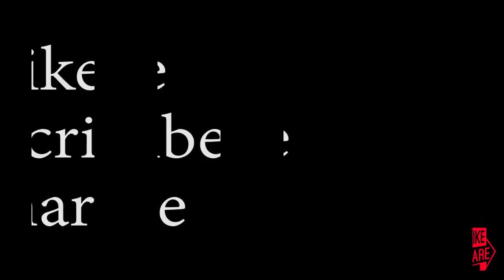Surajkund Mela II Faridabad 6 feb 2019 II Burudi update II 2Zero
Surajkund mela faridabad 6 feb 2019 update 2zero

Surajkund mela faridabad 1 feb to 15 feb 2019 update 2zero